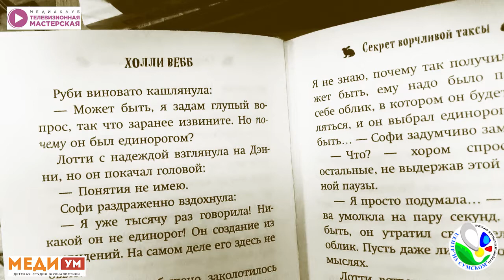Бук-трейлер. Книга "Секрет ворчливой таксы" - Холли Вебб.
Видео предоставили:
ГБОУ ДО ЦВР «На Сумском» детская студия журналистики "МедиуМ" и медиаклуб «Телевизионная мастерская»